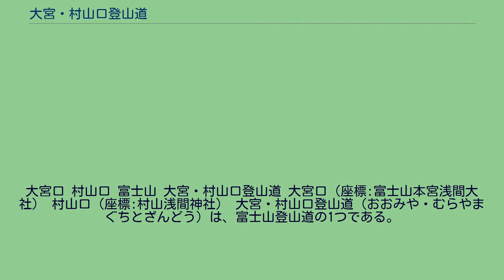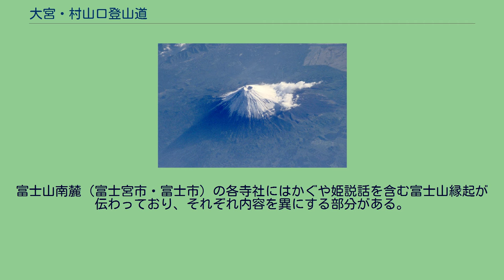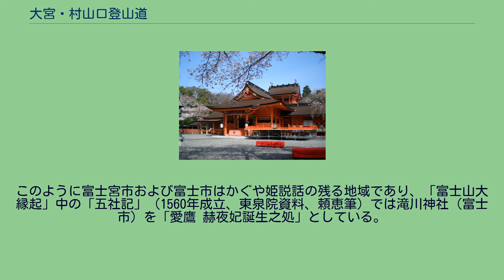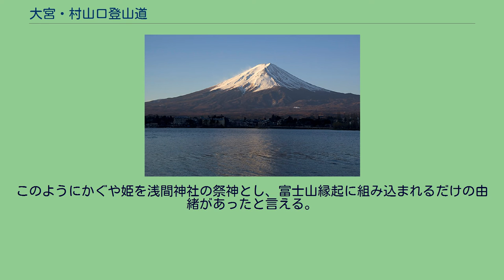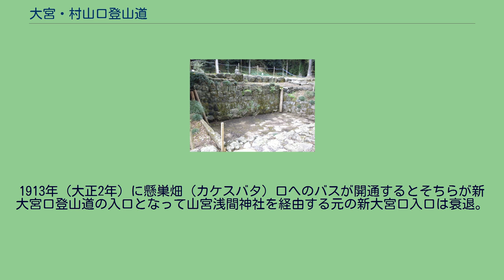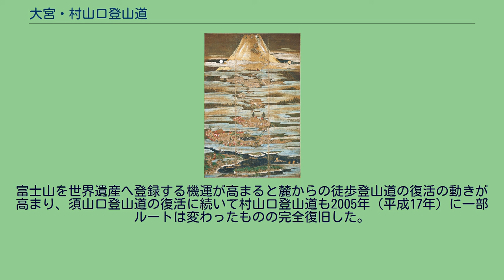大宮・村山口登山道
大宮口 村山口 富士山 大宮・村山口登山道 大宮口（座標:富士山本宮浅間大社） 村山口（座標:村山浅間神社） 大宮・村山口登山道（おおみや・むらやまぐちとざんどう）は、富士山登山道の1つである。
全経路が現在の静岡県富士宮市にある。
史跡および特別名勝（共に富士山）の文化財の範囲に含まれ、また富士山世界文化遺産における構成資産「富士山域」の構成要素となっている。
富士山本宮浅間大社 「大宮」および「村山」はそれぞれ富士山信仰の中心地であり、登山口を有する地であった。
それぞれ「大宮口」「村山口」があり、総称して「大宮・村山口登山道」と言う。
大宮の東北に村山が位置し、その北に富士山が位置する。
平成24年（2012年）には文化財保護法の下に大宮・村山口登山道の全域が史跡に指定され、また富士山世界文化遺産の構成資産のうち「富士山域」に包括されている。
また万延元年（1860年）に英国特命全権公使のラザフォード・オールコックが外国人初の富士登山を行った際に使用されたことでも知られる。
湧玉池 登拝ルートの推定として、学術的には富士参詣曼荼羅図から読み取る試みが広くなされている。
富士参詣曼荼羅図の代表である「絹本著色富士曼荼羅図」には東海道を経て登拝する道者や海路を用いる道者が描かれている。
富士参詣曼荼羅図は道者のルートを意識した絵図となっており、上記の道者が富士山本宮浅間大社に至り湧玉池で禊を行う様子が図示されている。
そこから東北に至ると富士山興法寺が位置し、村山浅間神社や大日堂・大棟梁権現、更に北上し中宮八幡宮・御室大日堂等が図示されている。
当図で道者は村山より上では金剛杖を手にし、中腹以上では菅笠を被らず登拝している。
また静岡県指定有形文化財の富士曼荼羅図にも同様に比定できる図が確認されている。
また近世の記録として高力猿猴庵の天明6年（1786年）『東街便覧図略』に元吉原（静岡県富士市）の富士見屋という売店の様子が描かれ、店内に「富士山禅定圖」と記した図が描かれている。
このことから、登山案内図が商店などで販売され、道者が登拝前に購入していたとされている。
また『駿河国新風土記』には「富士山に登る道者に木綿袈裟といふものを作りて出す」とあり、道者は先達からこれらを買い求め事前に登拝の準備をしていた。
大宮口と村山口では金銭以外の奉納物が納められることも多く、例えば駿河国の遠州地方からの道者の場合遠州の特産物である茶を奉納している例などが多くあり、宿泊代としている。
大宮・村山口登山道で富士山頂へ向かう様子が描かれている（絹本着色富士曼荼羅図） 大宮には道者坊が存在しており、道者の宿坊として用いられていたと考えられている。
この「大宮道者坊」は浅間大社の社人衆により運営されており、『大宮道者坊記聞』には「大宮道者坊ノ事、古ヘ享禄・天文年間ハ、凡三十ヶ余坊有之由伝フ」とある。
中世には既に整備されており、徐々に統合されていったと考えられている。
また今川氏輝判物に見える「西坊屋敷」や今川義元判物に見える「大宮西坊屋敷」が大宮道者坊の1つではないかとする指摘もある。
近世初頭における大宮・村山口登山道の様相を示す史料として、慶長13年（1608年）の『寺辺明鏡集』（興福寺大乗院旧蔵）がある。
同六月九日駿河ヲ立テ、フヂ山上スルナリ。
（中略）大宮ト言処ニトマルナリ 先ソコニテコリヲトル コリノ代六文出シテ大宮殿ヘ参也 — 『寺辺明鏡集』 湧玉池で垢離を取り浅間大社に参拝し、その後村山の富士山興法寺へ至り大宮口と同様垢離をとり（龍頭滝）、登山へ挑む様子が記されている。
この際は村山三坊のうち大鏡坊に宿泊している。
御室大日・中宮等を経た後、富士山でお鉢巡りを行う様子も記されている。
また富士山の区分を「茅原」「深山」「ハゲ山」と三段階に分けている。
これら「富士参詣曼荼羅図」諸本の様相と他史料の記述は一致しており、当時の南口における一般的な登山風習であったことが指摘される。
現在も「富士山道」の道標が、大宮口と村山口の間に残る。
道標には「右富士山道」とあり、右が登拝道であり、左は山宮御神幸道となる。
富士山興法寺の後身である村山浅間神社 村山から登拝する場合夜行登山となるため、その前に村山の宿坊にて宿泊するのが慣例であった。
その際は大鏡坊であることが多く、近世を通して同様である。
前述の『寺辺明鏡集』がそうである他、近世...